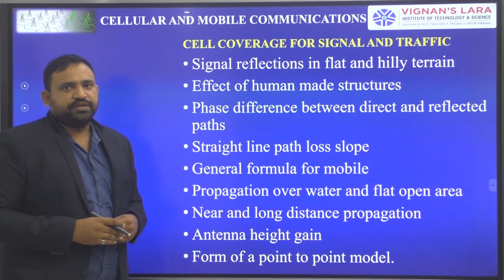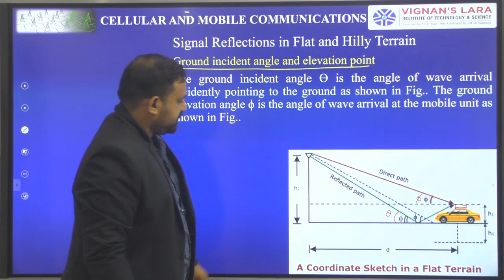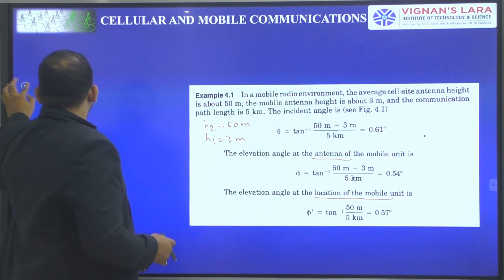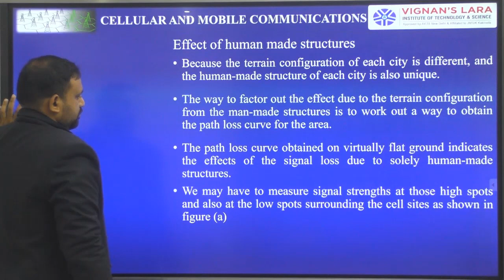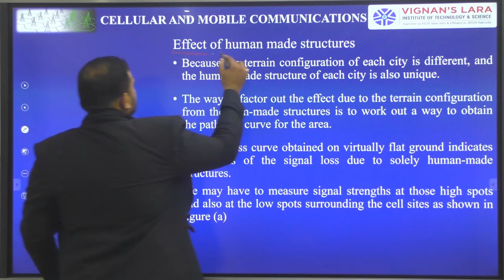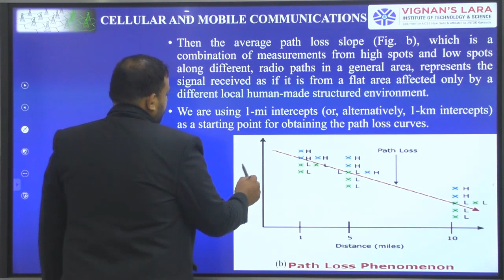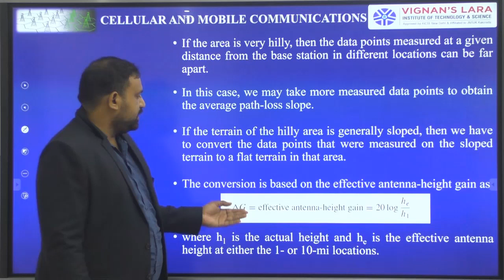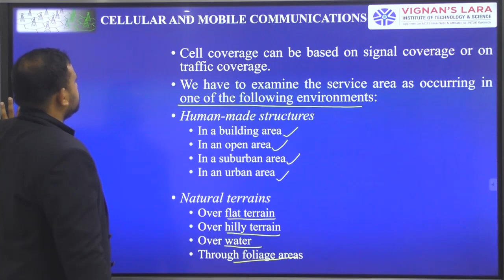Unit-3 - Signal reflections in flat and hilly terrain, Effect of human made structures